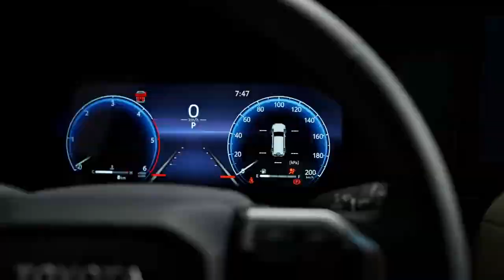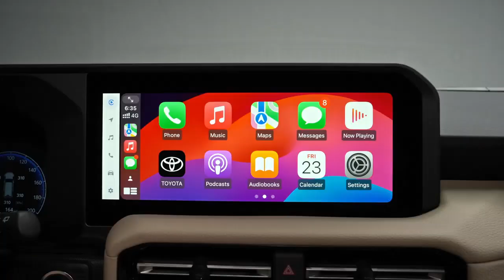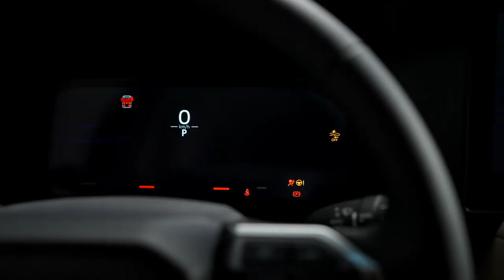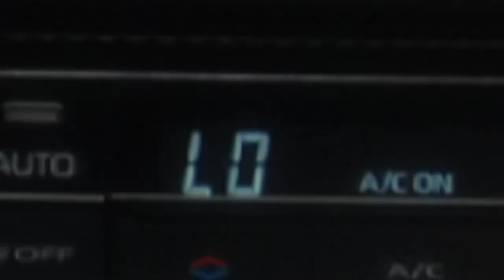All-New Toyota Land Cruiser Prado (2025) Exterior Interior Walkaround!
Hey Guys, Toyota Launches All-New Land Cruiser "250" Series for 2025 in Japan
Sales of the ZX "First Edition" and VX "First Edition" Special Editions Are Limited to 8,000 Units

The "250" Series, the Flagship Model of the Land Cruiser Lineup
The all-new "250" series was created with the role and mission of supporting people's lives by providing ease of handling based on strong off-road performance.

The development team decided to make the Land Cruiser Prado, which has been moving towards premium and luxury over time, the lightweight model that customers expect. Under the keyword "back to basics", they defined the development concept as "The Land Cruiser: A vehicle that accompanies customers' daily lives and that they can trust".

The introduction of the "250" series further clarified the positioning of the three Land Cruiser models. The vehicle names have also returned to their roots, with all models being unified under the name “Land Cruiser”. The Land Cruiser will continue to evolve to meet the demands of society while supporting the lives of customers around the world and remaining a vehicle they can trust.

With the same robust GA-F platform as the “300” series, the “250” series has continued its exceptional off-road performance. It is the first in the Land Cruiser lineup to be equipped with Electric Power Steering (EPS) and a Stabilizer with Disconnect Mechanism (SDM). The EPS reduces bounce during off-road driving, ensuring ease of handling on or off-road, while the SDM allows the front stabilizer status to be locked or unlocked with the push of a button, providing driving performance and ride comfort in off-road conditions and driving stability on-road.

The "250" series is available with two types of powertrains: a 2.8-liter direct injection turbo diesel engine with Direct Shift-8AT and a 2.7-liter gasoline engine with 6 Super ECT, both of which offer powerful driving and environmental performance. This power is fully transmitted to all four wheels by a permanent all-wheel drive with TORSEN LSD center differential. The electric rear differential lock provides powerful off-road driving performance on rough roads, while the degree of freedom in the distribution of front and rear engine torque has been expanded to achieve even greater driving stability.

Toyota has not yet announced the prices of the new Land Cruiser Prado 2025 .

► Different Playlists According to Brand